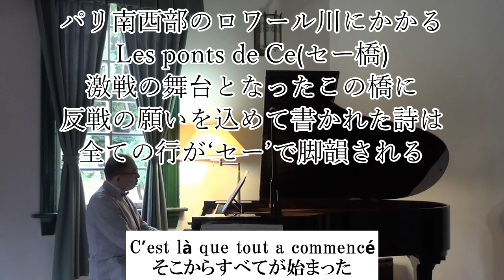F. Poulenc 《C》 Karaoke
プーランク
《C》
Karaoke